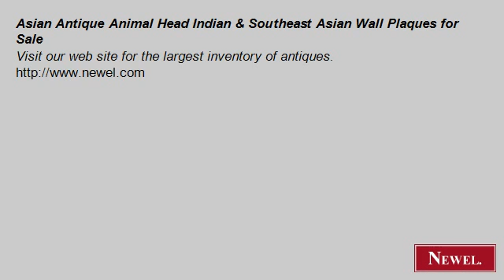Asian Antique Animal Head Indian & Southeast Asian Wall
- Newel.com: Asian Antique Animal Head Indian & Southeast Asian Wall Plaques for Sale (Newel Art and Antiques, New York City)